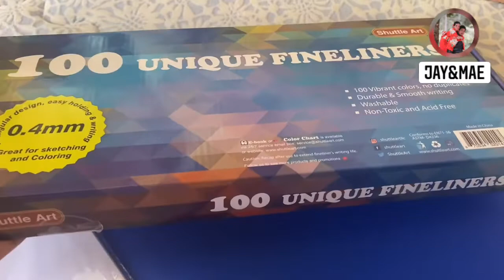TRYING TO DRAW A ONE PIECE CHARACTER